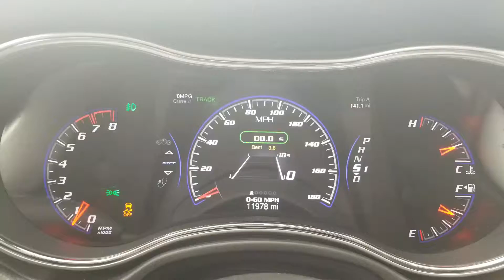0-60 SRT Jeep